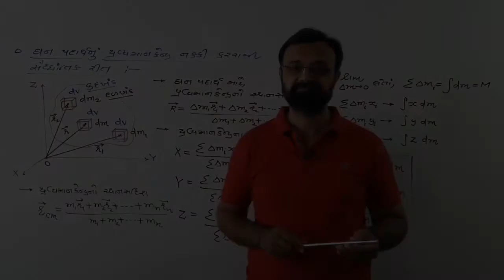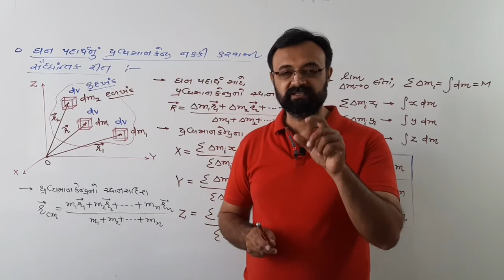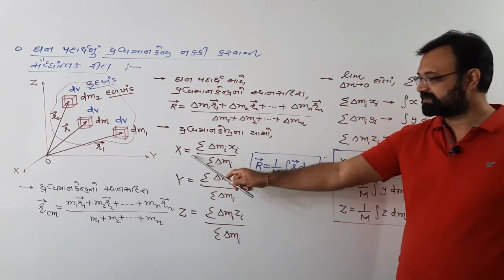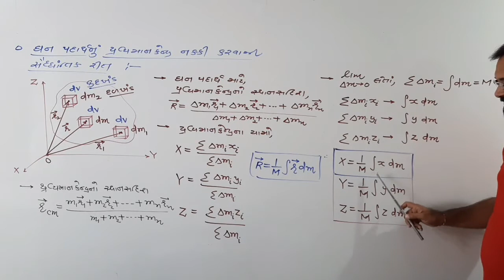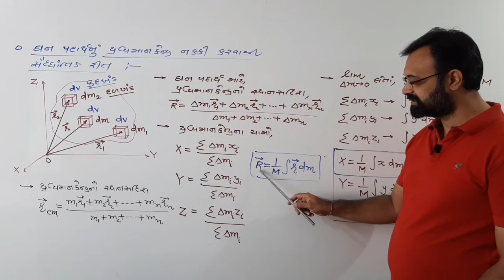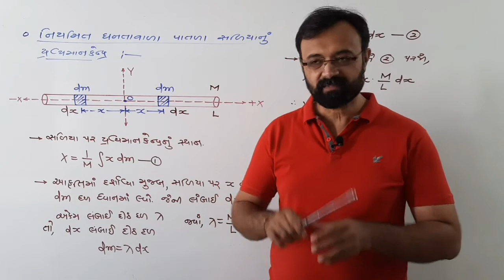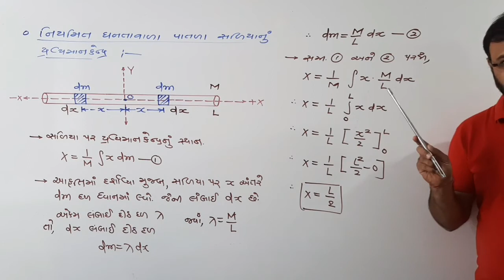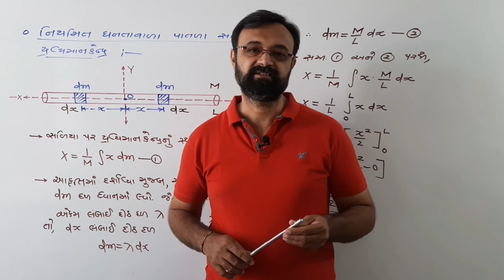ઘન પદાર્થનું દ્રવ્યમાન કેન્દ્ર || CENTRE OF MASS OF SOLID BODY || ROTATIONAL MOTION || STD 11